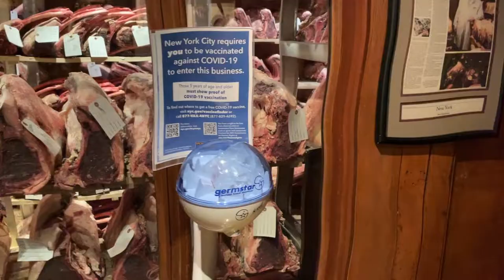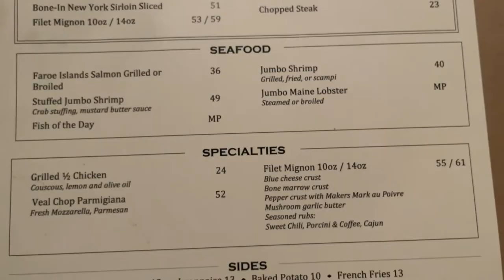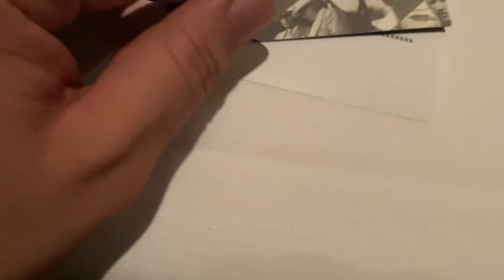뉴욕맛집 Gallaghers Steakhouse in NYC 뉴욕 맨하탄 스테이크 맛집 솔직리뷰 -3대 스테이크는 이제 빠이빠이👋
주소: 228 W 52nd St, New York, NY 10019 미국

뉴욕의 진짜 가성비 대박 드라이에이징 스테이크 하우스
Gallaghers Steakhouse 를 소개합니다.
둘이먹다 하나가 죽어도 모를 스테이크의 신세계!!~
포터하우스 스테이크과 해시브라운, 랍스터,
정통 뉴욕 치즈케이크
만약 뉴욕에 들르신다면 꼭 찾아가시길 ~

자세한 메뉴와 가격은 영상속 메뉴판을 참고 하세요.